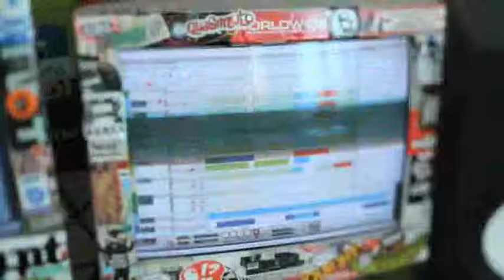Nike IAM1 Amsterdam